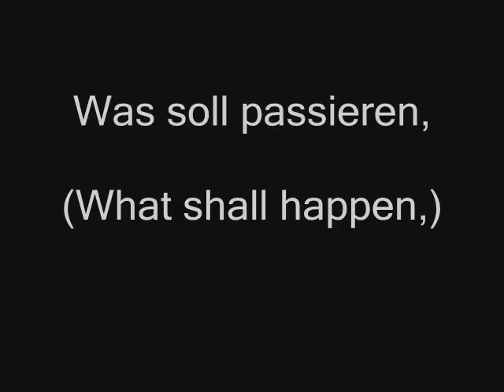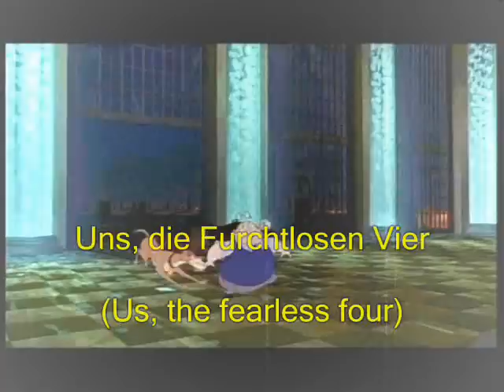Die Furchtlosen Vier | OST | Die Furchtlosen Vier (What Can Go Wrong?)